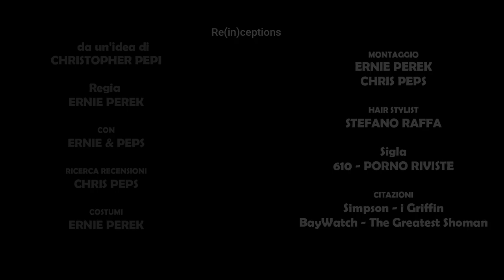Re(in)ceptions Ep. #02 - [RECENSIONI DI RECENSIONI!] Sconsigli Per l'Estate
!!!APRI TUTTO!!!

BENVENUTI in questa nuova Playlist chiamata Re(in)Ceptions dove Ernie e Peps entreranno nel cuore delle recensioni piu assurde trovate nel web per recensirle a loro volta!

Spazieremo da Trip Advisor a Booking alle recensioni di Google e di Amazon
ovviamente piu quello che leggiamo è assurdo, piu ci piace!

ma questo è un lavoro di squadra, quindi attendiamo con trepidazione le recensioni che voi ci manderete per commentarle!

se questo episodio vi è piaciuto andate anche a vedere l'episodio #01 di 5 minuti in attesa dei prossimi!

Acquista il libro di Peps: "A BORDO DELLA NINA"